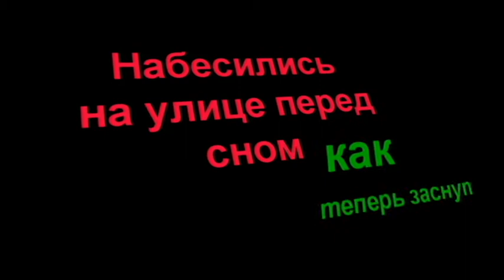Укладываемся спать после интенсивной прогулки.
Тоби очень любит побегать по заснеженному лесу, но щенячьих сил не на долго хватает. Придя домой и немного отдохнув, Тоби опять готов к активной жизни, но уже пора спать и он как будто это понимает...